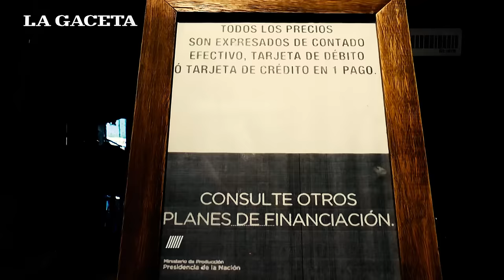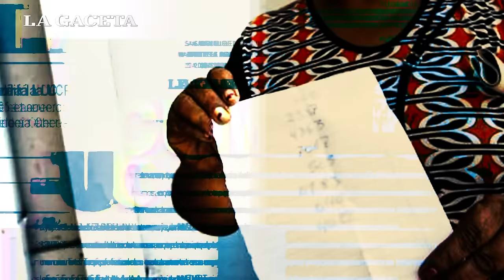Las cinco noticias más importantes de la primera semana de febrero